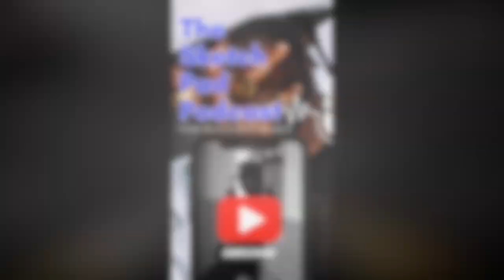WOW! This just happened. (A MUST WATCH”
Rumble- Sketch_pad_podcast609

Rumble- Sketchpadpodcast